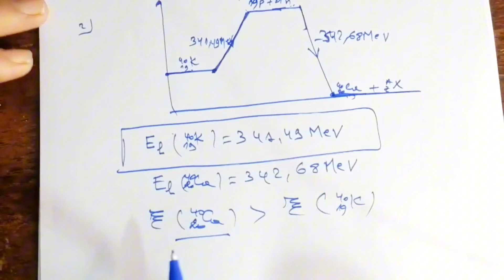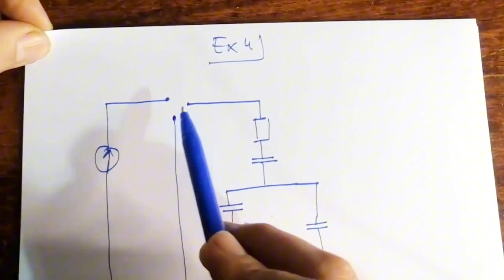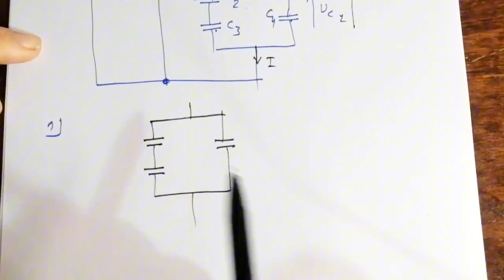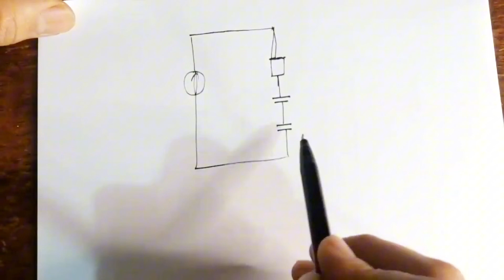Contrôle N2 semestre N1 physique chimie -2BAC SM PC- Modele N2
.bac2025#bac2024#maroc#concours#fmp#encg#ensa#ensc#math#astuces#actuce#enam#follow#like#concoursmedecine#concoursmedcinemaroc#marrkech#fes#kenitra#casa#meknes#morocco#astuceconcours#agadir#rabat#2024#2023#pharmacie#medecine#dentaire
الى بغيتي التصحيح كامل م ع سلسلى التمارين ما عليك الا الاشتراك في العرض